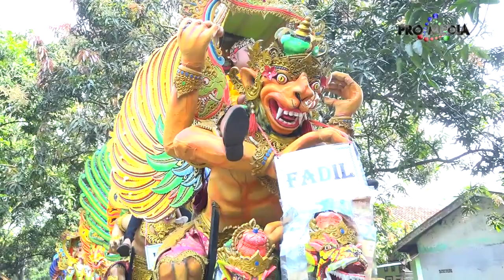PENDAMPING HATI - SINGA DANGDUT PUTRA SURTI MUDA (PSM) LIVE MEKARJAYA GANTAR 20-7-2022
KHITANAN : MUHAMAD ZULFA FADILLAH
DOKUMENTASI KELUARGA BPK. RYAN RIHANTO - IBU UMIH
DESA MEKARJAYA KEC. GANTAR KAB. INDRAMAYU - RABU, 20 JULI 2022